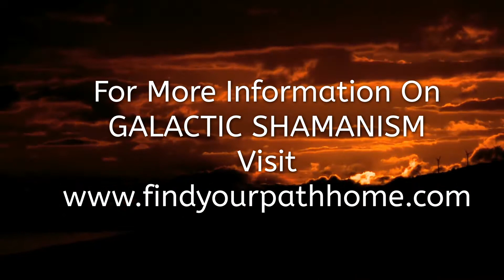XZTV: Galactic Shamanism with Gwilda Wiyaka - Episode 1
“Galactic Shamanism: Art of the Ancients – Key to Tomorrow” is a series of leading edge classes, designed to aid and empower you, throughout these times of transition. In this the first class “The Medicine Wheel,” the first class in the “Galactic Shamanism” series, we will explore ancient techniques, and modern scientific principles, that support, and facilitate, earth connection. You will obtain easily performed indigenous rituals, common to all shamanic practices, to help re-balance and empower, you and your loved ones.  These techniques can not only enable you to live more consciously upon the earth but also enhance your health, productivity, joy and abundance.
Through the resulting, solid Earth connection, you can indeed, find your path home.